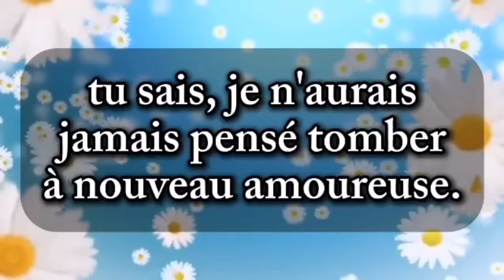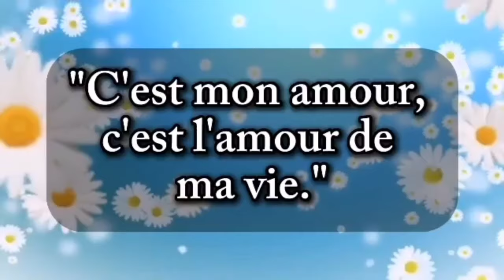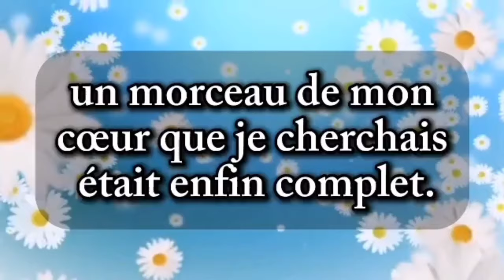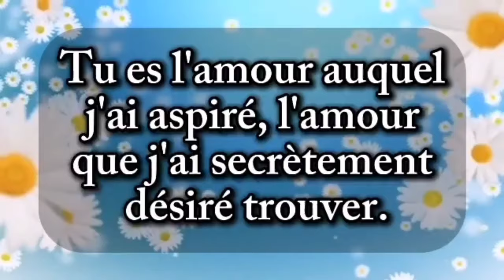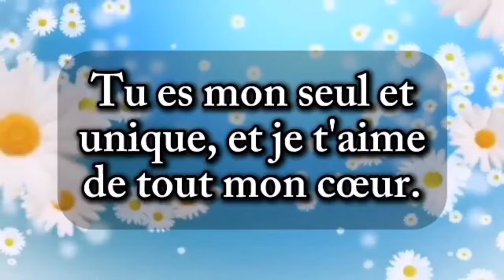Tu es ma seule et unique bébé 💙 Mon cœur a trouvé sa maison en toi ❤ poeme d amour touchant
💌 message d'amour ❤️ tu es très spécial pour moi 💕💗❤️ message d'amour touchant de votre autre 💗 ma chérie, je t'aime et cela n'a pas une date d'expiration💗💗 bb, tu es une bénédiction pour moi ❤️ Poème d'amour très profond de votre partenaire ❤️💕💗💗ma chérie, je t'aime plus que je ne l'ai jamais dis ❤️💔 envoie cette vidéo à l'amour de ta vie ❤️💗💗 mon amour, tu es toujours dans mes pensées ❤️ je t'aime tellement ❤️ message d'amour ma chérie, je manque de mots ❤️ je voulais juste te dire combien de fois je t'aime 💗 mais hélas ❤️